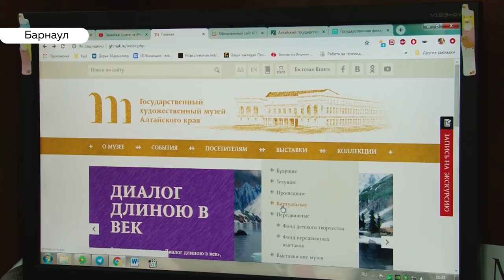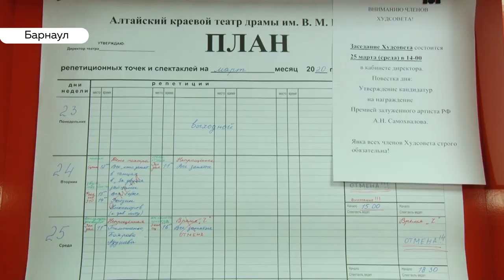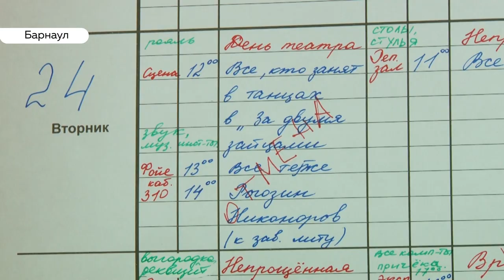Культура на карантине: музеи, театры и библиотеки Алтайского края перешли на работу онлайн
На карантин ушли все учреждения культуры Алтайского края. Теперь нельзя сходить в театр или на выставку, но это не значит, что культурная жизнь исчезла. Как музеи, театры и библиотеки будут выживать в период тотального карантина?